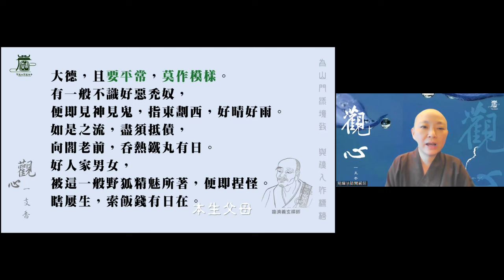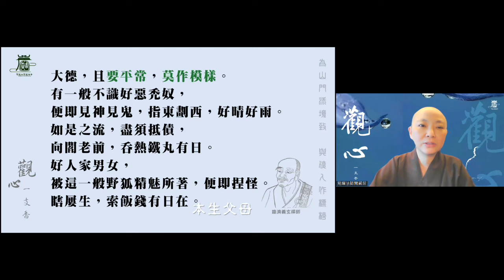119 修行不難，只在平常。心不外馳，便是好日。臨濟義玄禪師 臨濟宗公案【觀心一支香】見輝法師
修行不難，只在平常。
心不外馳，便是好日。

臨濟義玄禪師
臨濟宗公案018
【觀心一支香】單元二 119

心法無形，通貫十方。
眼能見、耳能聽、
鼻能嗅、口能言、
手能拿、足能跑。
本來靈明清淨，
卻因散亂而顛倒。
因攀緣而無明，
不得解脫。
修行要保任自己的心，
不要被執著卡住。

心不外馳。不分別。
就不煩惱。善用其心。
每天都有好事會發生。

學禪學道，
認名認句，
求佛求祖，
求善知識意度。
若只在意別人眼光，
是不是認識自己？
那就是頭上找頭，
不敢肯定自己。
莫要浪費時間起煩惱。
應當返照自心，
見聞覺知，自淨其意。

修行之人老實修練。
以法師人，莫依喜惡。
隨緣盡份，
平常心是道。

［本生父母］
道流，心法無形，通貫十方。在眼曰見，在耳曰聞，在鼻嗅香，在口談論，在手執捉，在足運奔。本是一精明，分為六和合。一心既無，隨處解脫。山僧與麼說，意在什麼處。祇為道流一切馳求心不能歇，上他古人閑機境。

大德，時光可惜。祇擬傍家波波地，學禪學道，認名認句，求佛求祖，求善知識意度。莫錯，道流。爾祇有一個父母，更求何物。爾自返照看。古人云，演若達多失卻頭，求心歇處即無事。

大德，且要平常，莫作模樣。有一般不識好惡禿奴，便即見神見鬼，指東劃西，好晴好雨。如是之流，盡須抵債，向閻老前，吞熱鐵丸有日。好人家男女，被這一般野狐精魅所著，便即捏怪。瞎屢生，索飯錢有日在。

               ——見輝法師

【關於我們】
歡迎加入
寶嚴禪寺LINE官方帳號。

(A) 官方網站:
1.圓道禪院：

(D) Facebook：
1.圓道禪院：